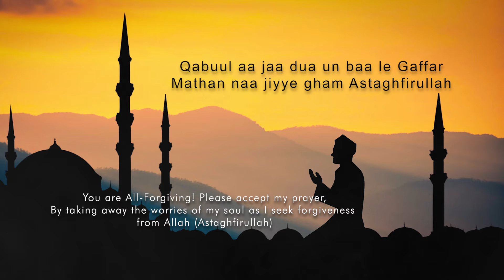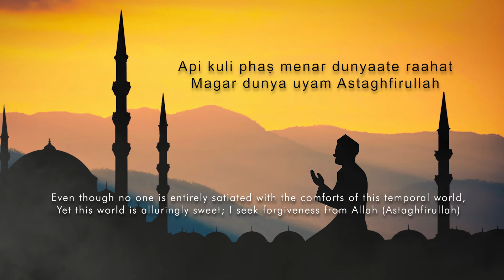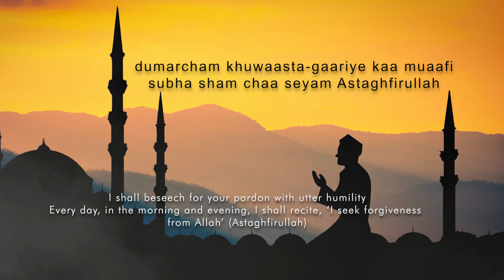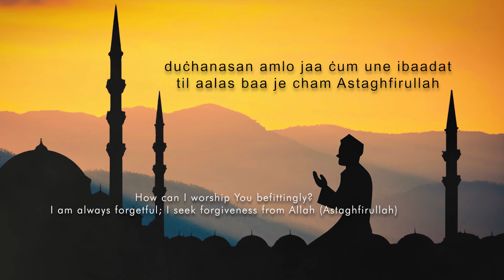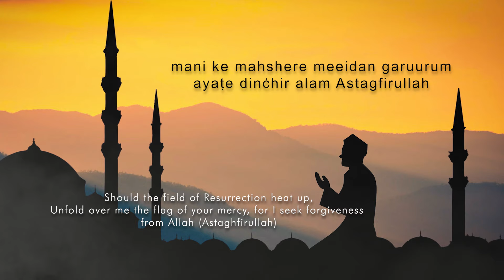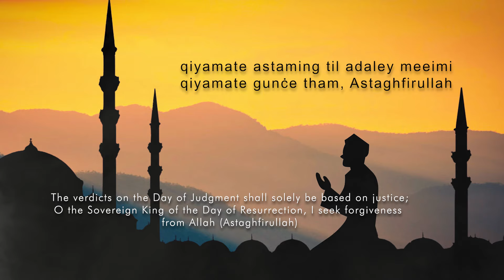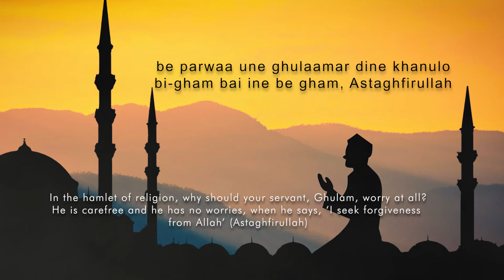Astagfirullah Aarifana Kalam| Aalija Ghulam Uddin Ghulam Hunzai| Akmal Yaqoob| New Aarifnana Kalam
A Burushaski Dua-iyya Kalam 'Astaghfirullah' (I seek forgiveness from Allah) is written by the renowned Poet-Scholar Aalija Ghulam Uddin Ghulam Hunzai.  In the loving memory of late Aalija Ghulam Uddin Hunzai, a young and emerging singer from Gilgit-Baltistan, Mr Akmal Yaqoob, recites this Kalam as a tribute which is being released today to commemorate the 98th birthday of Late Aalijah . Hope everyone enjoys this wonderful composition.